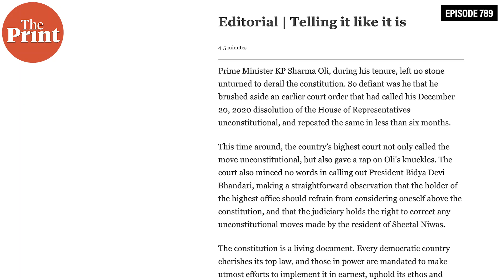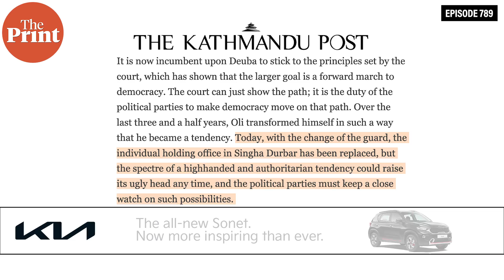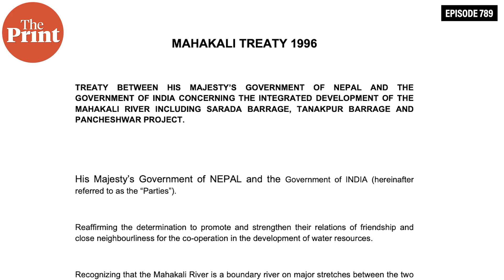Understanding Nepal’s messy politics as it appoints Deuba its 50th PM in 58 years & Oli goes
In the light of Sher Bahadur Deuba becoming Nepal's 50th Prime Minister in 58 years, Shekhar Gupta tells you the role played by the Supreme Court in KP Sharma Oli's departure and why Nepal politics is so cluttered and effect on India-Nepal Episode 789 of CutTheClutter

Additional research by Raghav Bikhchandani and Tara Rao